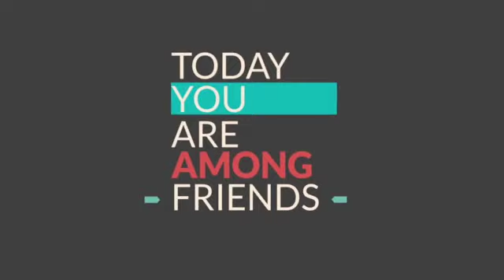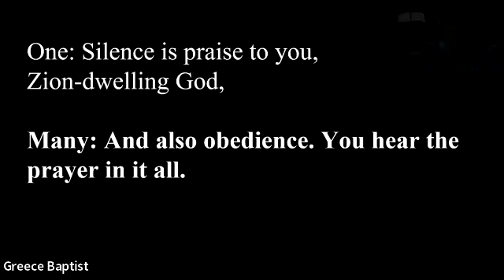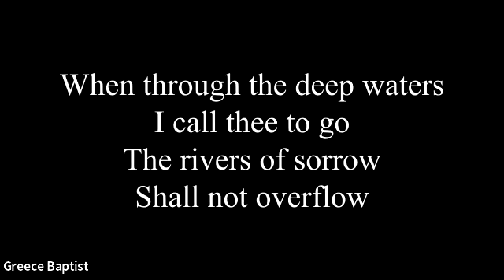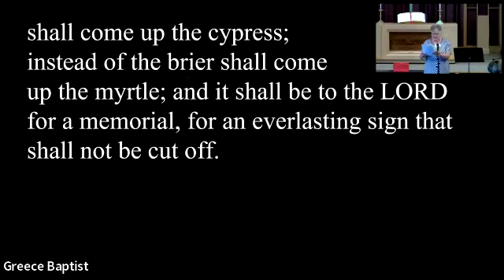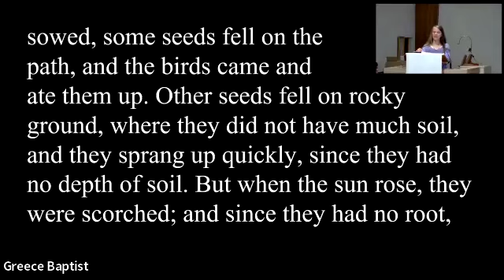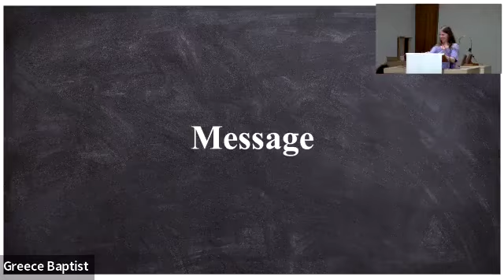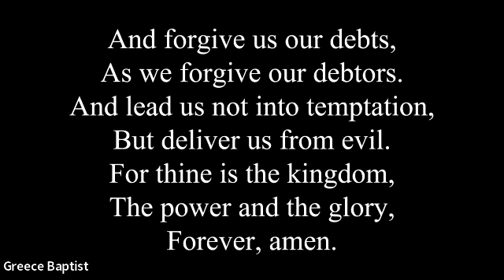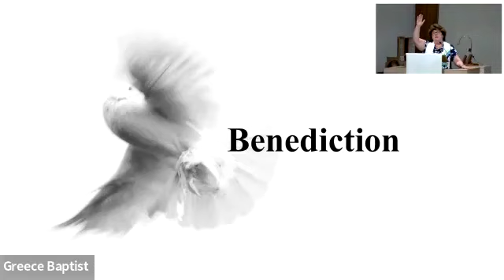Greece Baptist Church Worship July 16, 2023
The weekly live online (Zoom) Sunday morning worship service from Greece Baptist Church (Rochester, NY) for July 16, 2023.